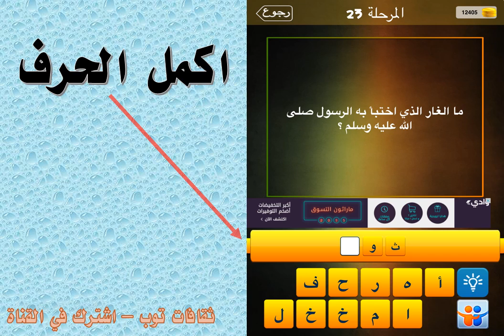ما الغاز الذي اختبا به الرسول صلى الله عليه وسلم ؟